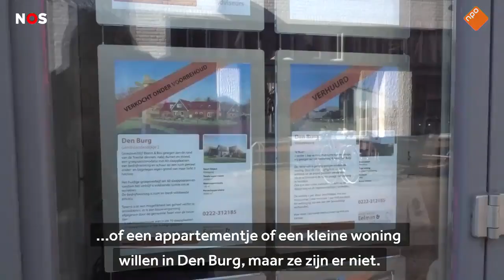Te weinig seniorenwoningen zorgt voor woningtekort op Texel Geen goede doorstroming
Het woningtekort op T,exel blijkt een ,heet hangijzer, in aanloop naar de gemeenteraadsverkiezingen. ,Veel Texelaars, vinden, dit hét probleem waar, de gemeente mee aan de slag ,moet, blijkt, uit onderzoek, van Kieskompas, en NH Nieuws